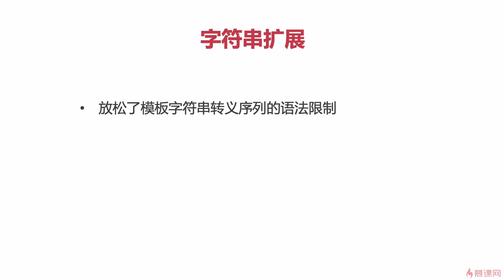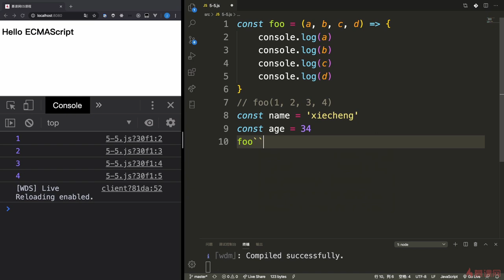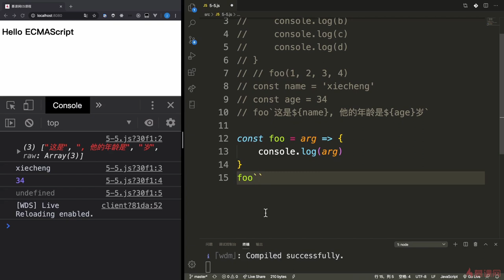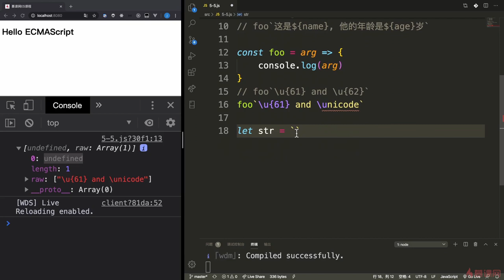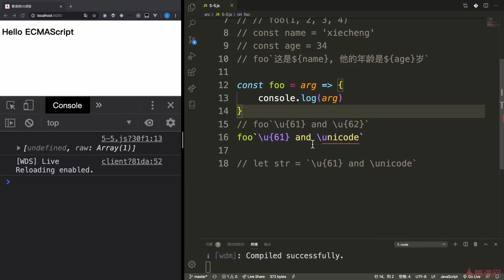7.5 字符串扩展：放松模板字符串文字限制｜ECMAScript2018（ES9）之异步迭代&对象操作升级｜从ES6到ES11JS全版本JavaScript语法详解